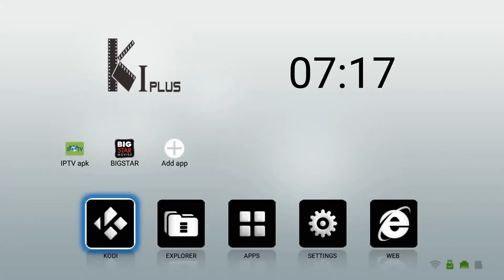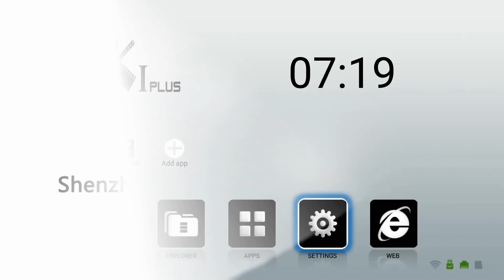Powered by Wechip：Top quality k1plusT2S2 Android tv box